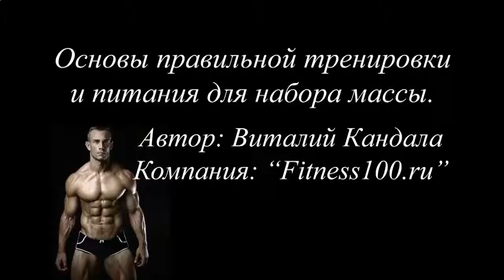КАК НАКАЧАТЬ КУБИКИ НА ЖИВОТЕ ЗА НЕДЕЛЮ